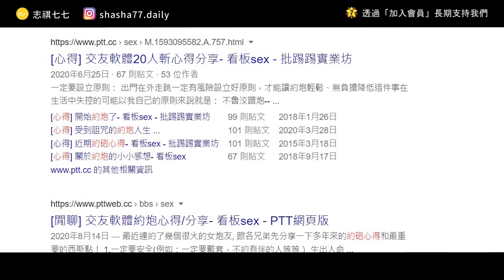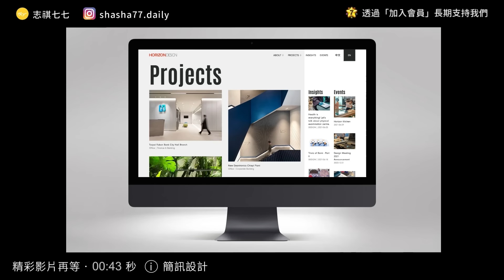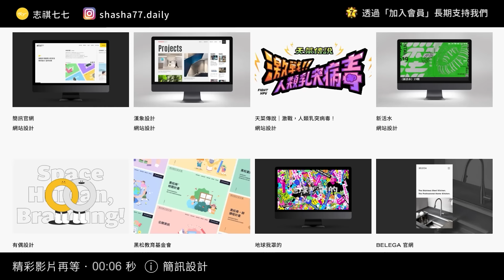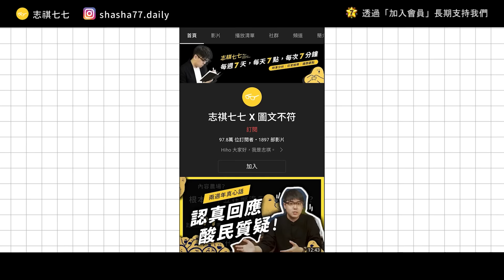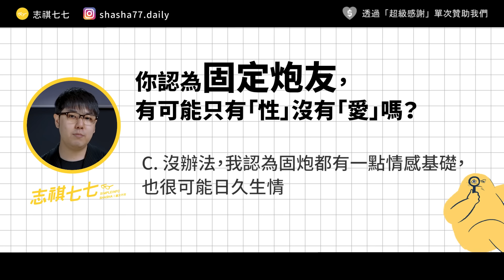🔞對炮友放感情就輸了？暈船仔的大難題，性愛分離為何這麼難？《 大人の開箱 》EP 019｜志祺七七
💻 想要一個有設計感又實用的專屬網站嗎？
🌟 簡訊設計是你的最佳選擇！

各節重點：
00:00 開頭
01:31 【簡訊設計】廣告段落
02:23 為什麼會想找炮友？
03:33 從炮友到固定炮友
04:12 理想固炮好難找？
05:04 我暈船了嗎？
05:56 為什麼這麼容易暈船？
06:40 不暈船的守則
07:58 我們的觀點：性愛分離為何這麼難？
09:02 我們的觀點：雙方的期待落差
10:16 問題
10:32 結尾

【 製作團隊 】

｜企劃：品維
｜腳本：品維
｜編輯：土龍
｜剪輯後製：歆雅
｜剪輯助理：珊珊
｜演出：志祺

→如何培養長期穩定砲友，又可以不愛上對方？
→約不約，這是個問題！談現代人的 Casual Sex 休閒性行為：
→關係心理學：約炮之後，我們有可能變成戀人嗎？
→會介意另一半約過炮嗎？約炮術語大補帖，街頭直擊炮友親身分享！【能接受單身約炮嗎】Dcard調查局｜Dcard.Video：
→想找個可以上床的好朋友？心理專家揭，人類最殘酷的設定，別把床伴關係想得太美好：
→【慾女駕到】約炮文化有存在必要？炮友真心話「交不到適合的對象，但找得到性事合的床伴」：
→《約砲調查》校園新時尚？4分之1大學生約過砲：
→海苔熊｜我是適合「約炮」的體質嗎？關於「無承諾性愛」的美麗與愛愁：
→從炮友到男友很難？一半以上的男女曾經與炮友發展出長期戀愛關係：
→「我暈船了該怎麼辦？」：給女孩的暈船教戰守則：

【 延伸閱讀 】

🥁 七七仔們如果想寄東西關懷七七團隊與志祺，傳送門如下：
106台北市大安區羅斯福路二段111號8樓